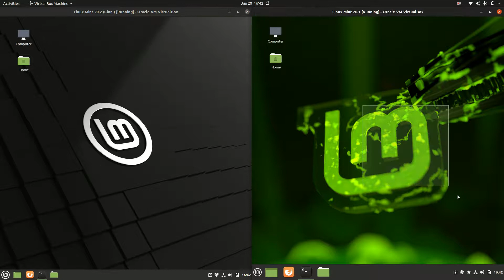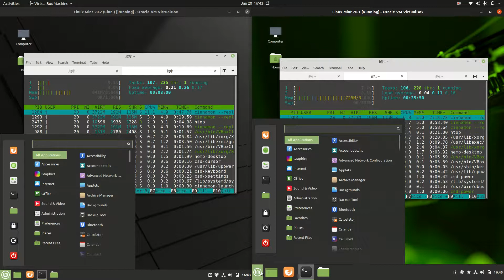Linux Mint 20.1 vs Linus Mint 20.2: H/ware C/pare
Old versus new - Cinnamon Desktop Environment (fy)